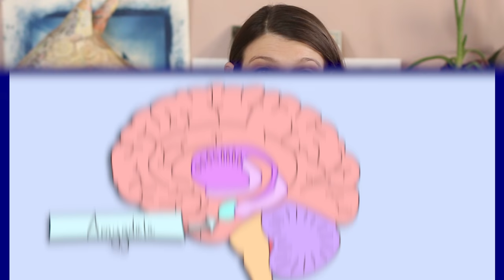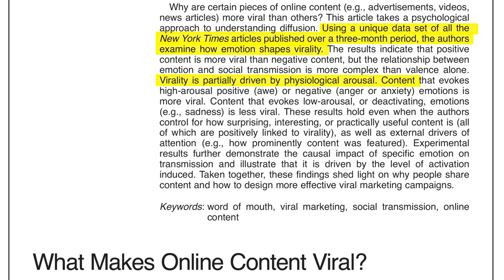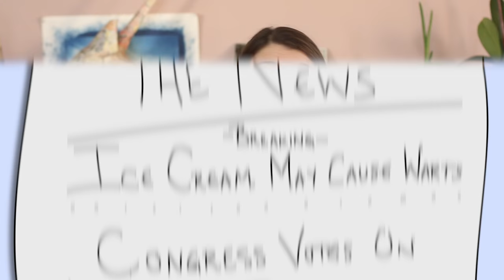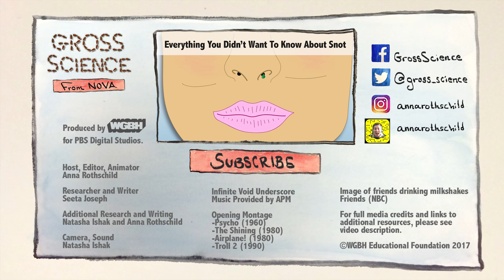Is Fear Contagious? | Gross Science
Fear may be able to spread from person to person—just like a virus.
↓Want more gross info?↓

New York Magazine: Is There An Antidote for Emotional Contagion?

PLoS ONE: Chemosensory Cues to Conspecific Emotional Stress Activate Amygdala in Humans

Journal of Marketing Research: What Makes Online Content Viral?

Scientific American: The Secret to Online Success: What Makes Content Go Viral

Host, Editor, Animator
Anna Rothschild

Researcher and Writer
Seeta Joseph

Additional Research and Writing
Natasha Ishak and Anna Rothschild

Camera, Sound
Natasha Ishak

GROSS FOOTAGE AND IMAGES

Opening Montage
-Psycho (1960)
-The Shining (1980)
-Airplane! (1980)
-Troll 2 (1990)

Butt Sniff Party
Flickr/Craig Howell

Brady L., 34
Flickr/Hairy Jacques

Image of friends drinking milkshakes
Friends (NBC)

Ebola virus virion
Wikimedia Commons/CDC/Cynthia Goldsmith

Image from Ebola epidemic
CDC/Umid Sharapov, M.D., M.Sc.

GROSS SFX

Cockroaches
Freesound/StateAardvark­

Squeak Pack/squeak_10
Freesound/Corsica_S

Wink
Freesound/Bennychico11

Bee Fly
Freesound/soundmary

Cough Cough Sniff Sniff
Freesound/harrypeeks

Slide Whistle Down Fast 01
Freesound/joedeshon

Gross Science is produced by WGBH for PBS Digital Studios